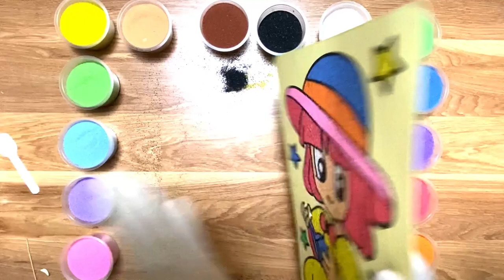CÙNG CÁC CON HỌC CÁC MÀU SẮC TÔ TRANH CÁT CÔ BÉ ĐỌC SÁCH LEARN COLORS WITH YOUR CHILDREN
- Tô Tranh Cát - Cùng học các màu sắc với các con của bạn nhé.

Xin chào mọi người đã ghé thăm kênh của Bê Chanel Kids.